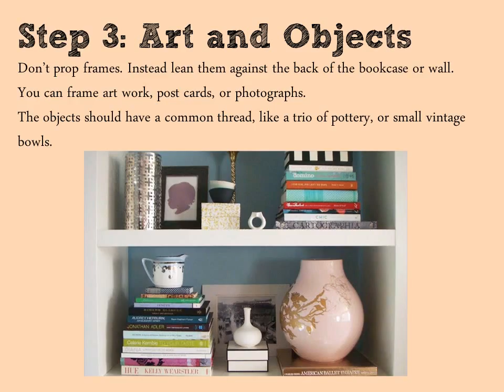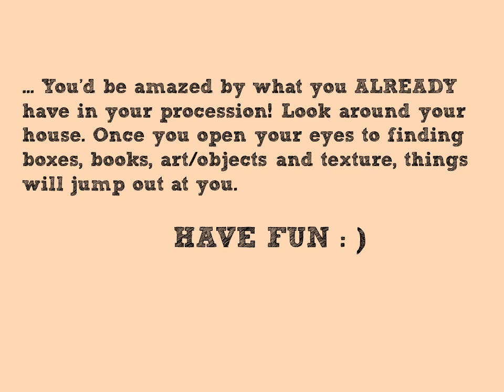How To: Style a Bookcase/Open Shelf